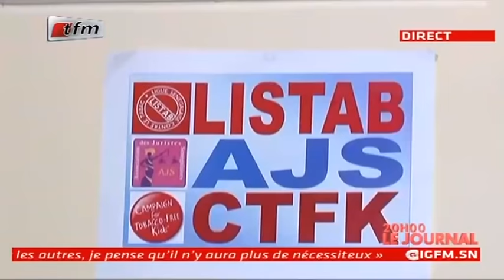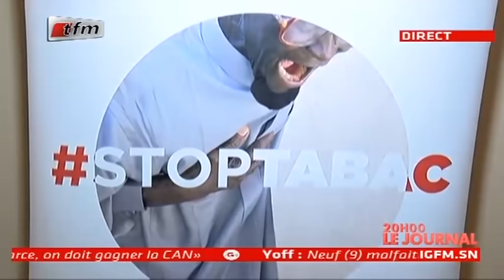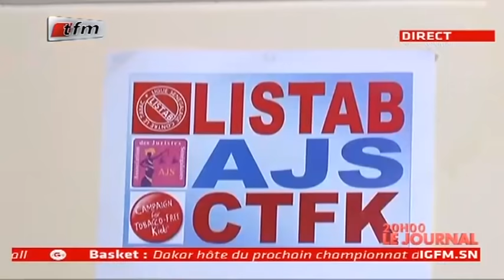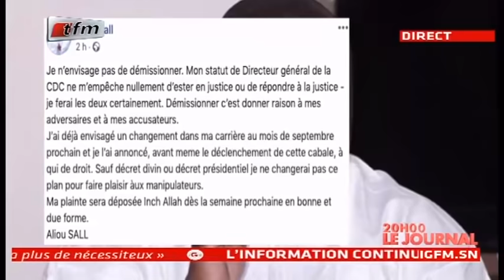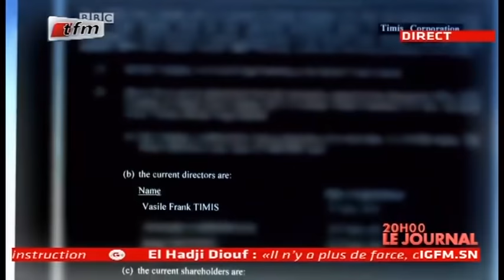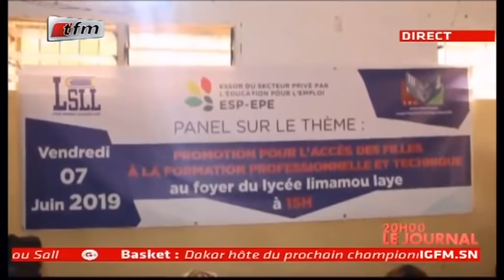REPLAY - JT Français 20h - Pr : CHEIKH TIDIANE DIAHO - 08 Juin 2019